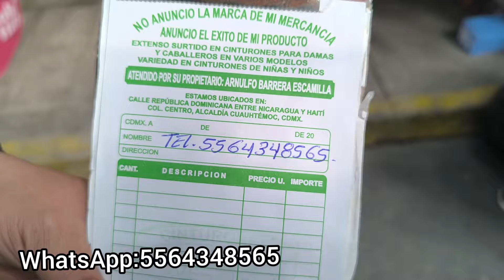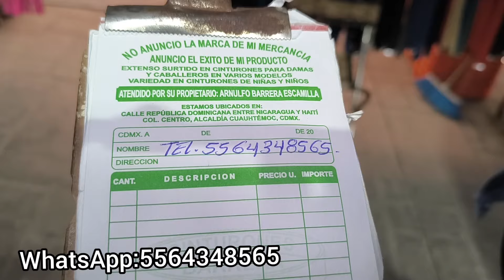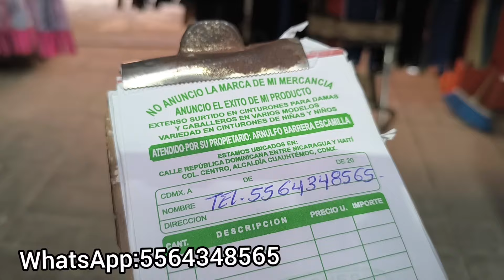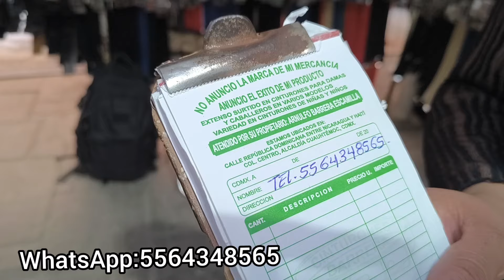Excelente tienda para hacer negocio 😱🏃 super precios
La tienda se encuentra en calle República Dominicana esquina Nicaragua y Haití

su número para envíos es el 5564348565

en local es apartir de tres piezas su mayoreo